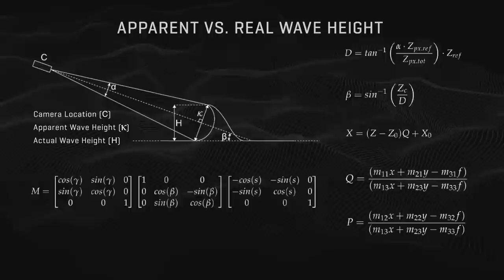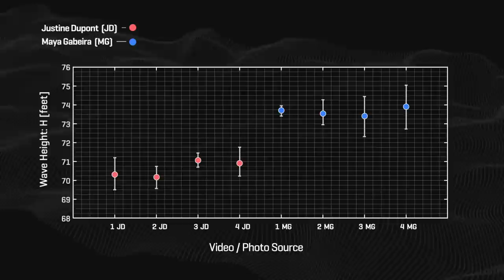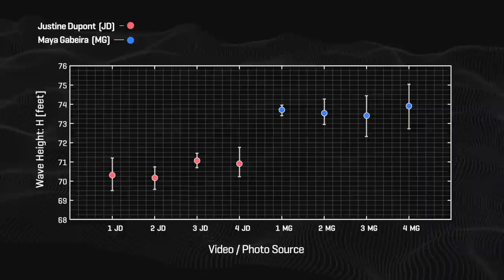GUINNESS RECORD FOR LARGEST WAVE EVER SURFED BY A WOMAN!!! Maya Gabeira wins cbdMD XXL Biggest Wave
Maya Gabeira got whipped into an absolute mind-blowingly large wave at Nazaré, setting the Guinness Record for the largest wave ever surfed by a woman at 73.5 ft while also securing the Red Bull Big Wave Awards cbdMD XXL Biggest Wave.

CRAZIEST WOMEN'S PADDLE OF THE YEAR! Paige Alms wins Red Bull Big Wave Awards Women's Paddle Award